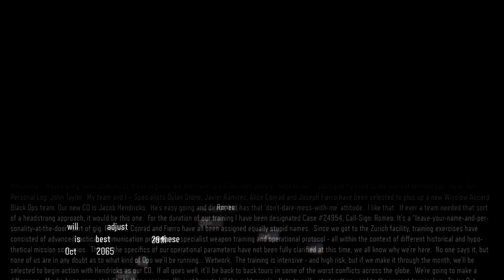MY ARMS!!! CALL OF DUTY BLACK OPS 3 CAMPAIGN-PART 2